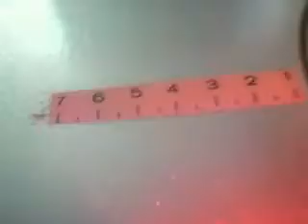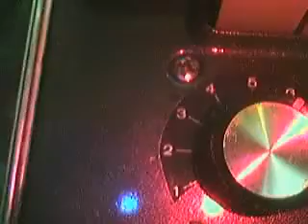the restoration of the westinghouse portatape part 8